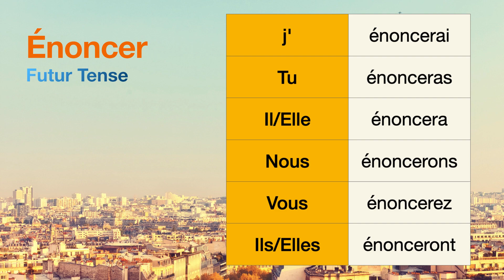How to conjugate Énoncer (to state) in Futur tense.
The conjugations for Énoncer (to state) in Futur are
j'énoncerai
Tu énonceras
Il énoncera
Nous énoncerons
Vous énoncerez
Ils énonceront